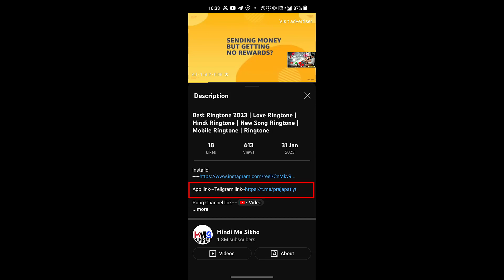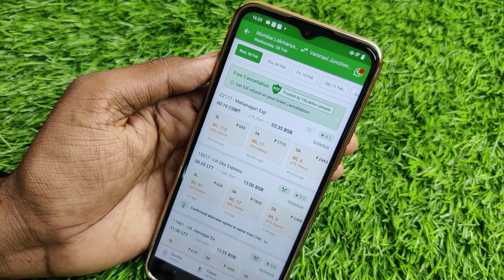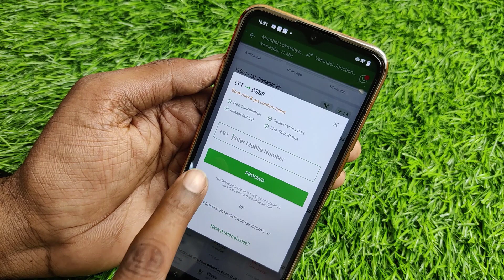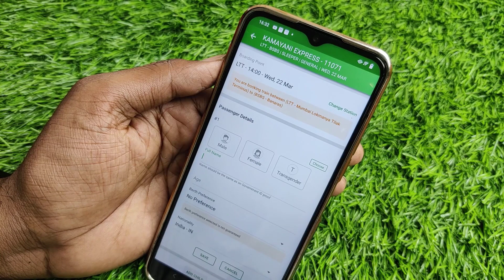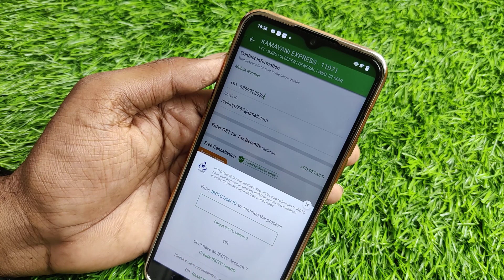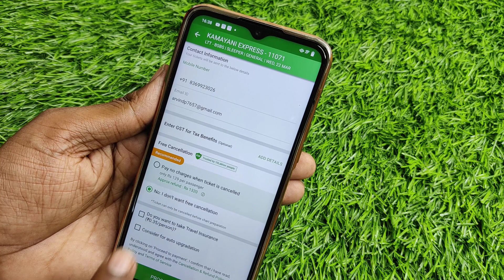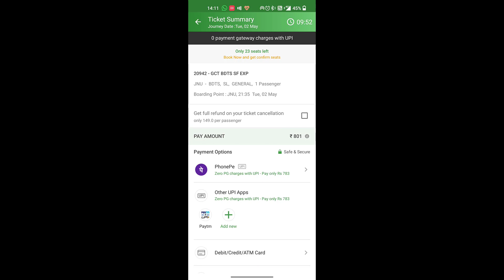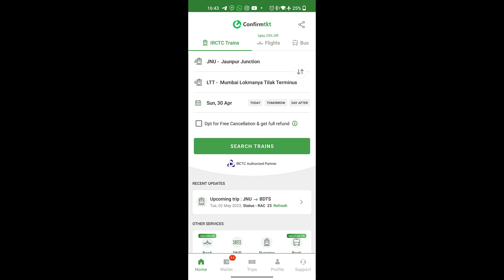Tatkal Confirm Ticket Kaise Book Kare |Mobile se Confirm Ticket Kaise Book Kare